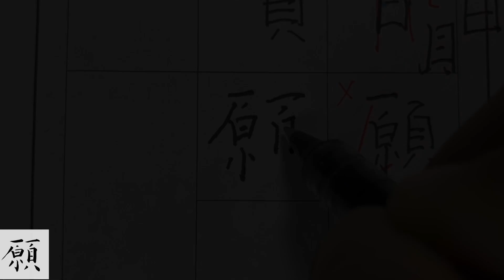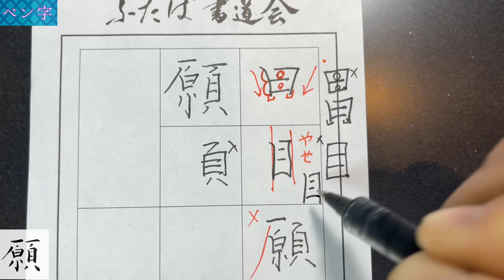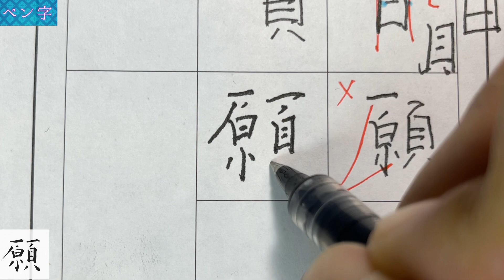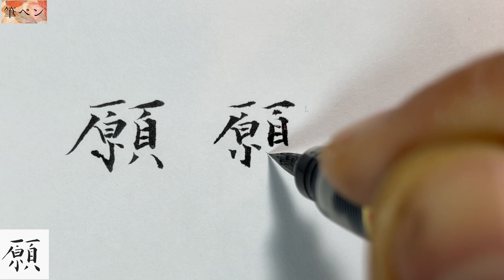【願】美文字￤ペン字￤筆ペン￤大筆￤アート￤武田双龍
2000字を目標にペン字、筆ペン、大筆で美文字を解説していきます。

1984年生まれ、熊本出身。
60支部を抱えるふたば書道会理事長、ふたばの街書道教室主宰(護国寺駅)。
3歳から、母である双葉から指導を受け、18歳で「双龍」の雅号を戴く。
18歳から本格的に書を勉強し、18年かけて美しい文字の研究に没頭。
１０人以上のプロの書道家を輩出。

書き方
美文字
武田双龍
ペン字
筆ペン
習字
書道
手本
楷書
行書
アート